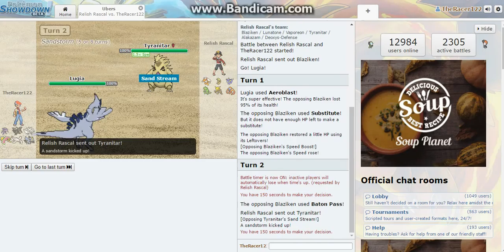pokemon showdown ep 36